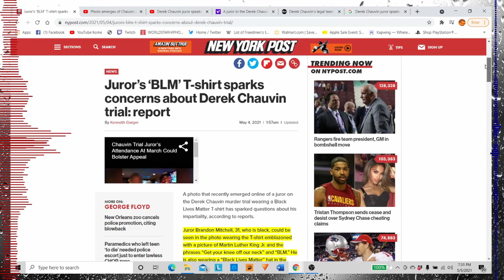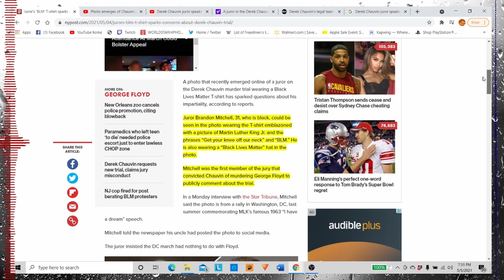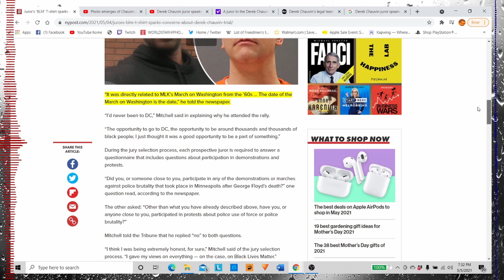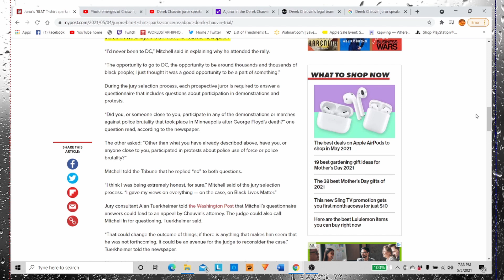Derek Chauvin's legal team requests retrial after Juror Brandon Mitchell MLK & BLM picture released!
The legal team for former Minneapolis police officer Derek Chauvin, who was convicted of murdering George Floyd last month, has filed a motion in a Minneapolis court requesting a new trial on multiple grounds, including jury misconduct. Juror Brandon Mitchell, a 31 Y/O black man had a picture release of him wearing a Martin Luther king Jr. shirt with the words " Get you knee off our neck"  and BLM. Derek Chauvin's team is using this a proof that the jury was swayed by public opinion and were intimidated by political figures like Maxine Waters. Did Chauvin get a fair trial? We think the case should be open and shut, but with the judge hear the defense?

     Also the link between George Floyd and Alton Black, an 18 year old who died in police custody. The medical examiner who was a witness for Derek Chauvin, was sued by the family of Alton Black where he came to the conclusion that the cops were not at fault for the death of Alton Black.